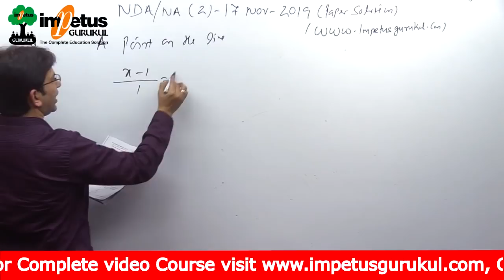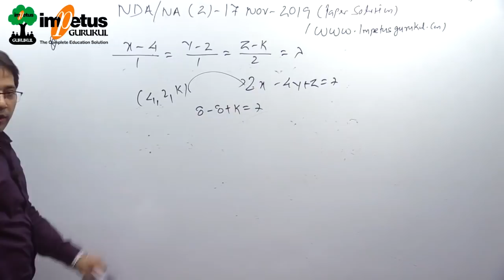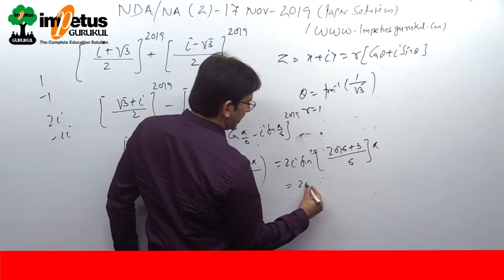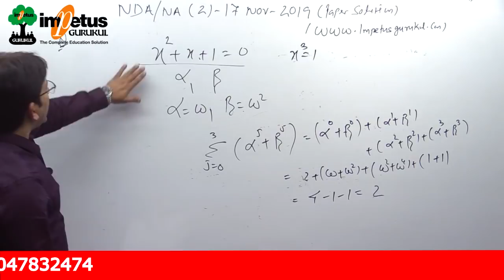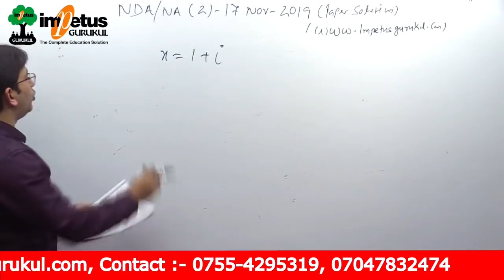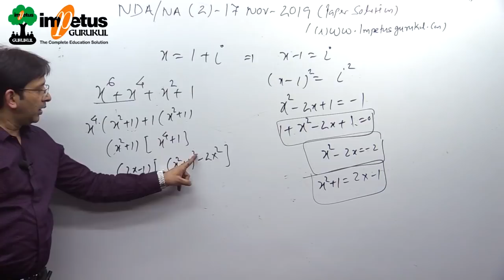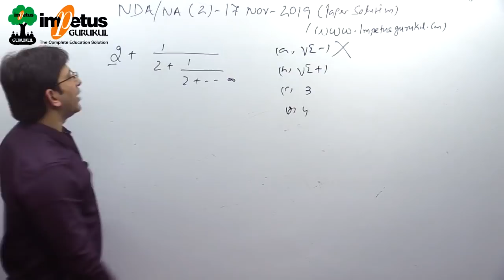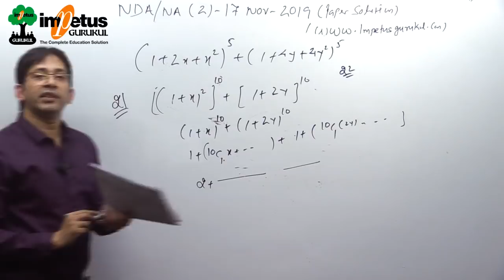NDA/NA - 02 2019 Paper Solution- 03 | NDA Solved Paper 2019 | NDA previous year paper solution 2019